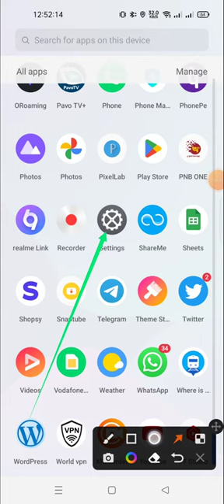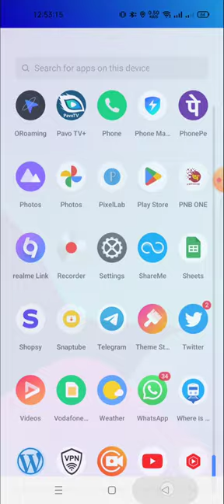how to enable screen recording in realmi C55